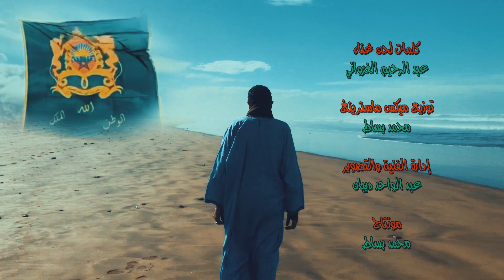الغزواني الغيواني الله .الوطن.الملك# elghazouani elghiwani#2021